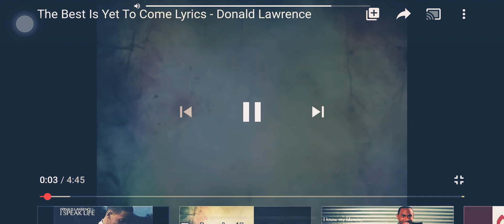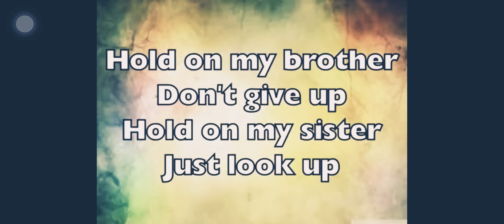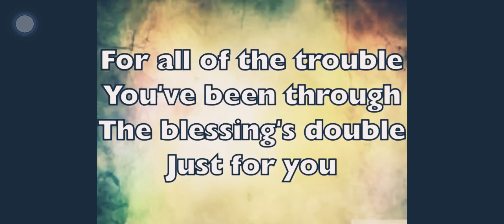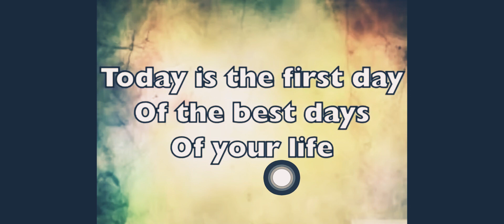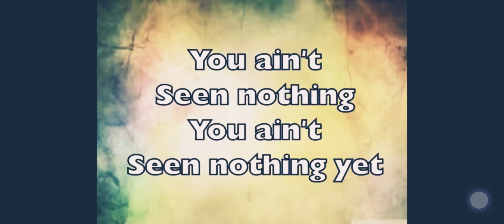The best is yet to come song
Donald lawrence The best is yet to come
song Donald Lawrence